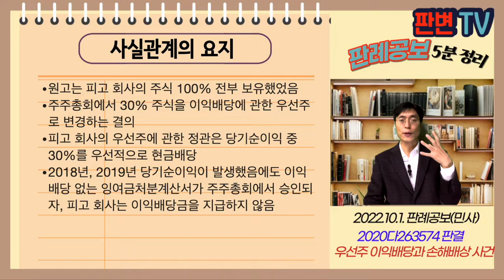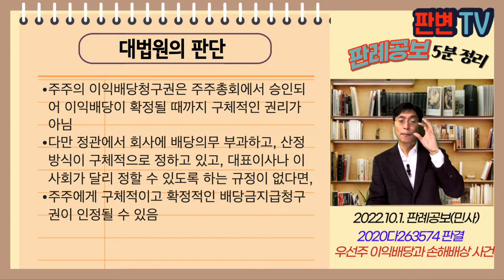우선주 이익배당과 손해배상 사건 [22.10.1.자 판례공보(민사)]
우선주 이익배당과 손해배상 사건
별 2개

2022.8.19. 선고 2020다263574 판결
손해배상등청구의소

원고 우선주 주주(상고인)
피고 주식회사

파기환송

원고는 피고 회사의 주식 100% 전부 보유했었음
주주총회에서 30% 주식을 이익배당에 관한 우선주로 변경하는 결의
피고 회사의 우선주에 관한 정관은 당기순이익 중 30%를 우선적으로 현금배당
2018년, 2019년 당기순이익이 발생했음에도 이익배당 없는 잉여금처분계산서가 주주총회에서 승인되자, 피고 회사는 이익배당금을 지급하지 않음

우선주에 관한 회사의 정관과 달리 주주총회에서 이익배당을 하지 않을 수 있는가?

주주의 이익배당청구권은 주주총회에서 승인되어 이익배당이 확정될 때까지 구체적인 권리가 아님
다만 정관에서 회사에 배당의무 부과하고, 산정 방식이 구체적으로 정하고 있고, 대표이사나 이사회가 달리 정할 수 있도록 하는 규정이 없다면,
주주에게 구체적이고 확정적인 배당금지급청구권이 인정될 수 있음

실무활용
주주의 이익배당청구권은 원칙적으로 구체적 권리 아님
주주총회의 승인에 의해서만 권리로 인정됨
그러나 회사의 정관에 구체적 배당의무가 부과된 경우
회사에 대하여 배당의무 및 위반시 손해배상청구 가능
구체적인 권리로서의 배당에 관한 정관 문언을 꼭 확인해야